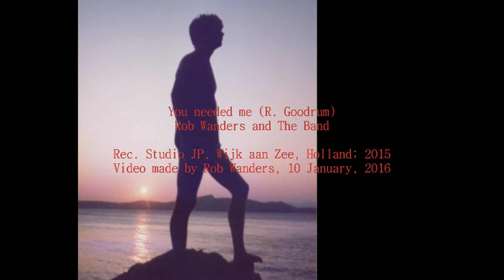Rob Wanders - You needed me (R. Goodrum)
with The Band. Rec. Studio JP, Wijk aan Zee, Holland; 2015. Video made by Rob Wanders; 10 January, 2016